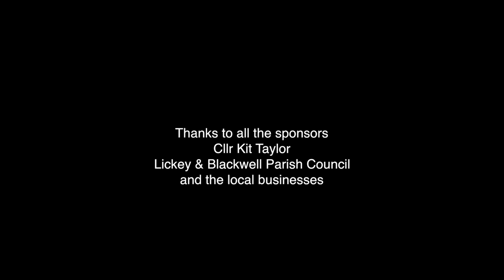Blackwell Festival Picnic in the Park - June 2014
Although a damp start to another successful Blackwell Festival offering, the conga line up St Catherines Road was ultimately rewarded with glorious sunshine!

The enthusiastic team of volunteers, led once again by Pete Hobbs, organised another community orientated event with a few new surprises. The bouncy castle and a new Punch & Judy show were amongst the keen favourites with the children. And, for those slightly older, the Tardebigge Cider Van was on hand!

New for 2014 was the cake baking challenge, the maypole dancing and, all the way from Lincoln Castle, falconer Derek Tindall with his Birds of Prey display. Many had the opportunity to have a 'hands-on' with the birds.

Now a well established part of the festival are the races and the tug o' war which rounded off a spiffing day.

Filmed by: Keith Woolford A.M.Inst.V
Date: Saturday 28 June 2014
Duration: 13mins 45secs
Event: Blackwell Festival Picnic in the Park 2014
Location: St Catherine's Road, Blackwell, Worcestershire